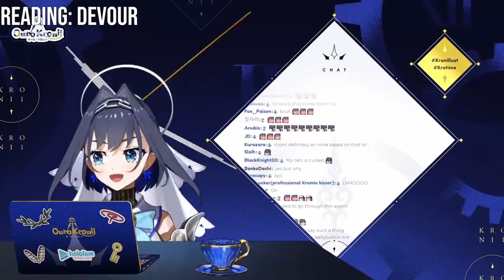Sorry Kronies... Kronii is Taken!